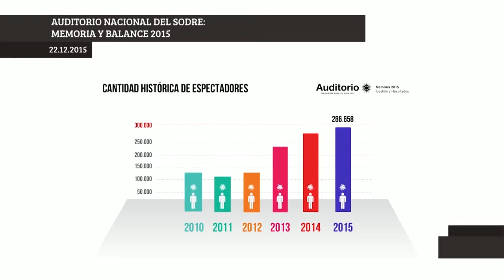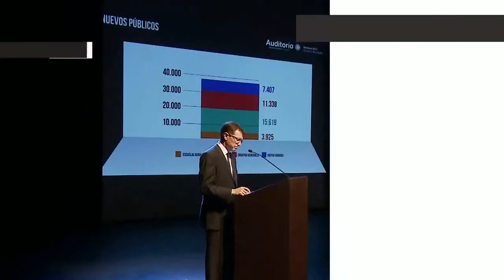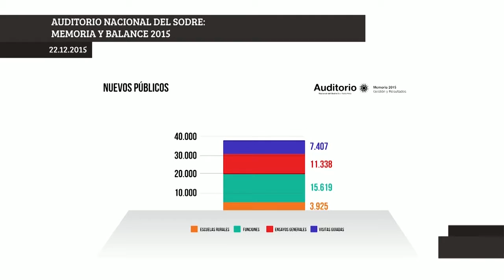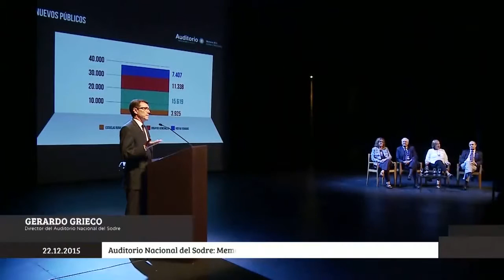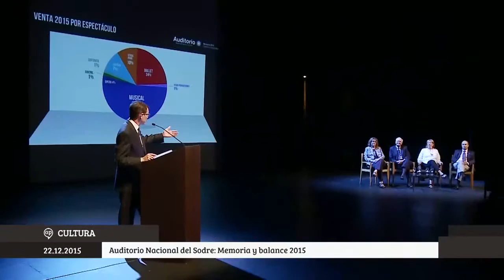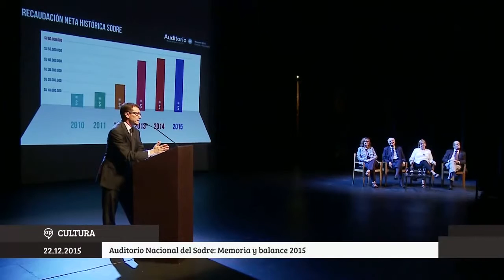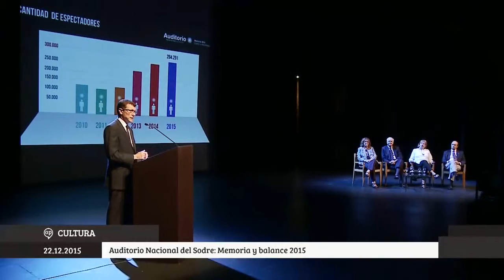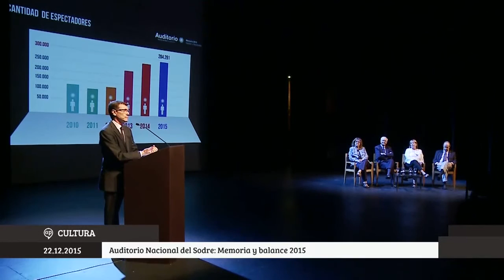Memoria de Gestión 2015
Gerardo Grieco, director del Auditorio Nacional del Sodre, presenta la memoria de Gestión 2015.

Montevideo, diciembre de 2015.